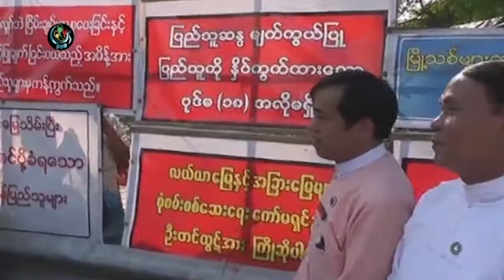Michaungkan protestors face forceful removal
The 200 demonstrators here at the Michaungkan protest camp face eviction.

On Saturday they were attacked by a group of men dressed in black wearing military ID cards.

And now, Rangoon township authorities have asked them to pack up their camp by 6pm this evening for they will be removed forcibly.